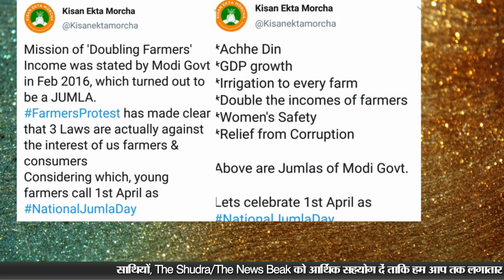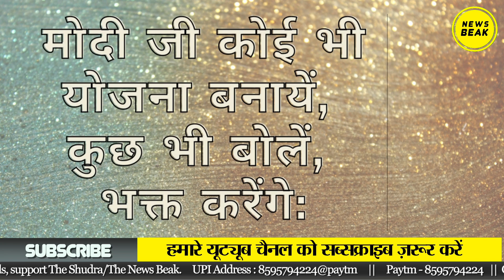April fool’s day अब होगा National Jumla Day?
सोशल मीडिया पर क्यों मन रहे हैं लोग आज national jumla day? जानिए पूरा हास्यास्पद मामला इस रिपोर्ट में।